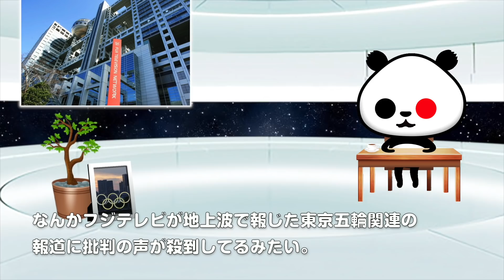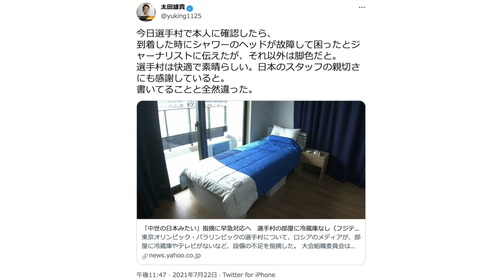ひとりごと「フジテレビの選手村ネガティブ報道に太田雄貴氏が直接確認→『書いてることと全然違った』」